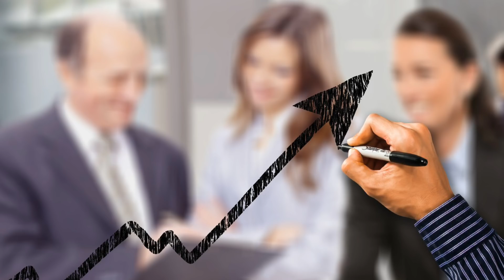Mardon ke liye khaas dosa in Urdu Hindi | Tilismati Amliyat